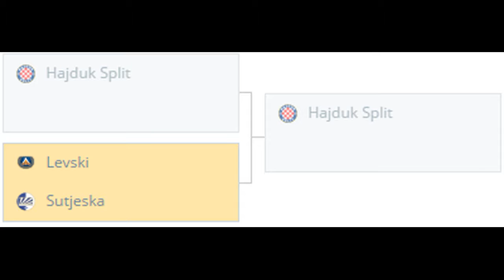Levski vs Sutjeska BETTING TIPS (29-06-2017)